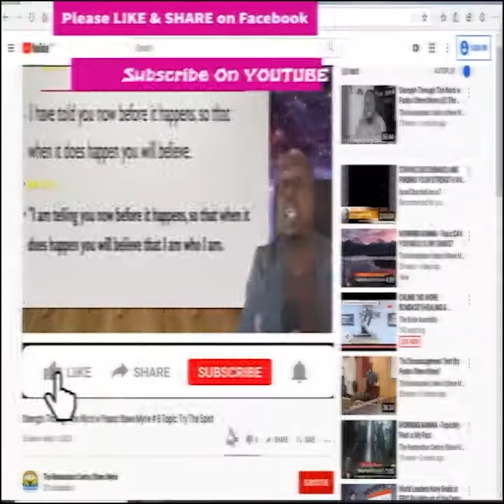Morning Morning Season 2 - Episode # 235 Topic: Laying It All Aside to Serve